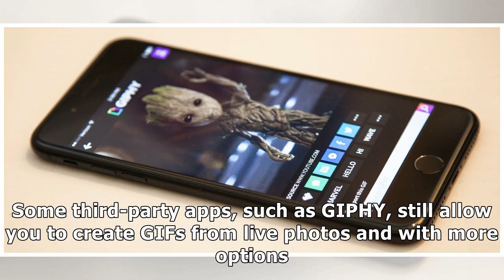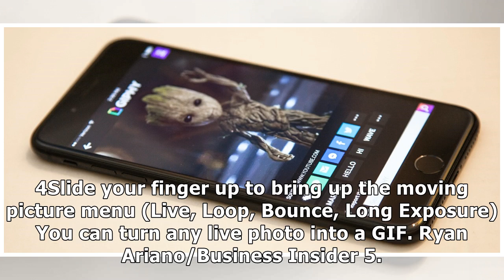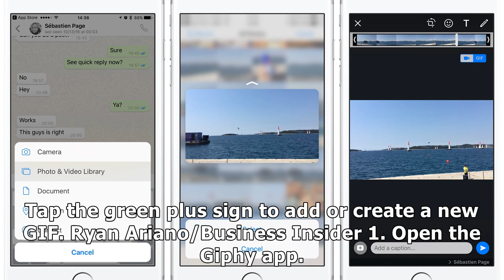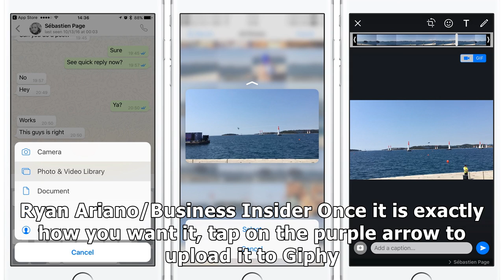How to make GIFs on an iPhone using live photos, through the Photos app or Giphy